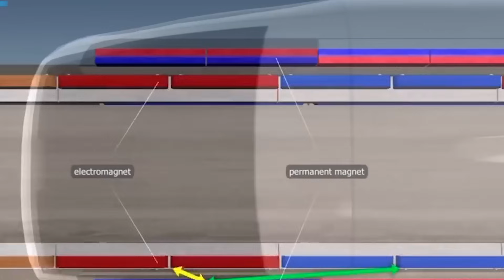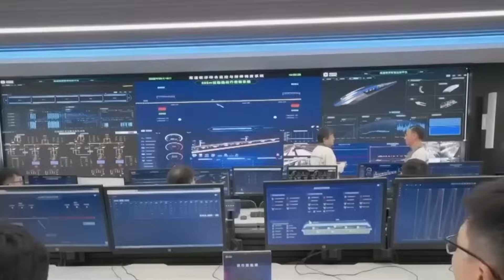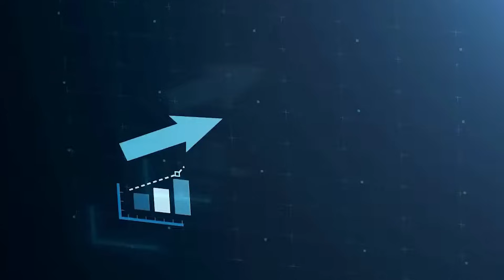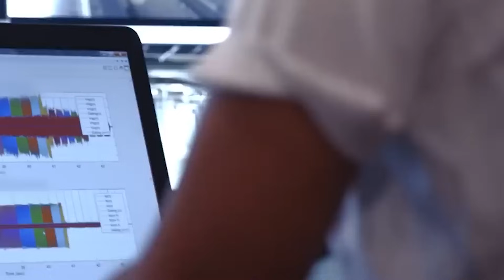China Has Built a New Train That is FASTER THAN A PLANE, Reaching 1000 Kilometers!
Imagine traveling on a train that is faster than an airplane! Well, this is no longer a dream. This has become a reality!

The new Maglev Railway train in China has recently achieved an insane speed of 1,000 kilometers per hour in its latest test, allowing commuters to travel from Shanghai to Hangzhou in just nine minutes.

That is a distance traveled through a 150-kilometer-long tunnel, which is insane and unheard of. Just imagine being able to travel between all the major cities in your country in just under 10 minutes - that’s what’s happening in China right now!